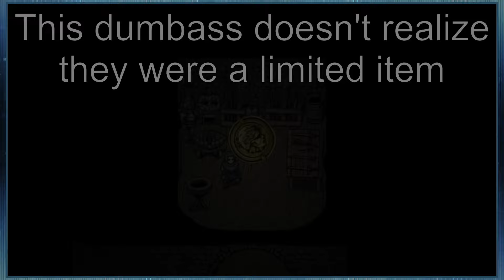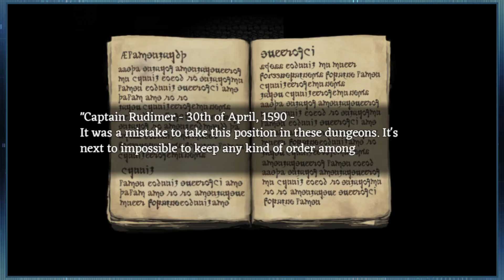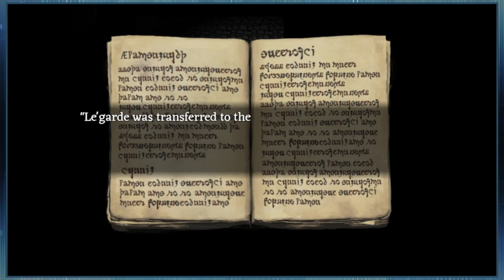PURE ATMOSPHERIC TERROR - Fear & Hunger (Part 1)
Death is just a coin flip away...

First time doing a Recording-only type video, I hope you like it! I put some good time and effort into editing this down into a more fun and unique format!

0:00 Intro
0:25 Opening
1:17 Game Opening
6:09 Game Start
9:10 Level 2 - Basement
17:22 Level 3 - Basement
25:00 Level 3 - Prisons (I DIE A LOT)
41:28 Level 1 - Inner Hall
47:10 Outro